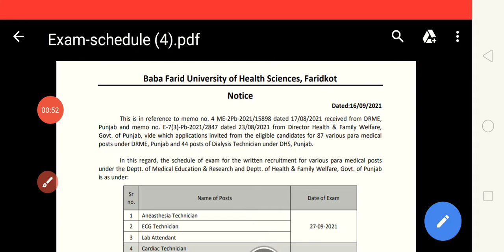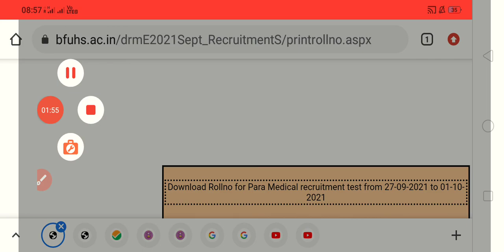BFUHS Admit Card for Various Paramedical post